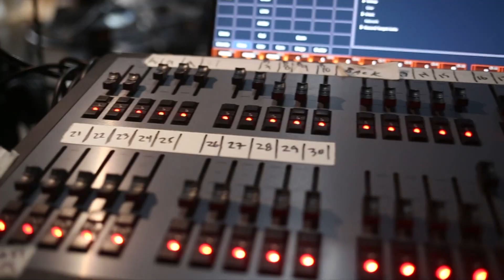SOTU, Boeing Whistleblower, Olivia Rodrigo PlanB | 20SomethingsTV: Season 10 - Episode 10